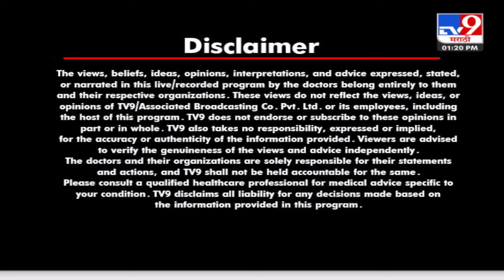आरोग्यम् धनसंपदा | विषय - हृदयविकार आणि माधवबागचे विनाशस्त्रक्रिया उपचार | सहभाग - डॉ. दिपाली देशमुख